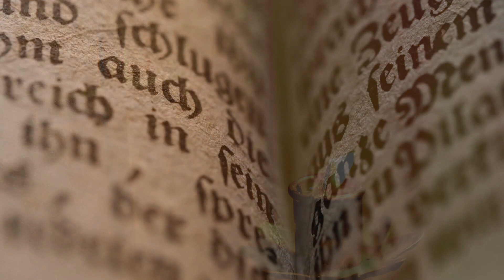Evangelio Diario Miércoles 17 de Enero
Comentario del Evangelio de Ignacio Maldonado